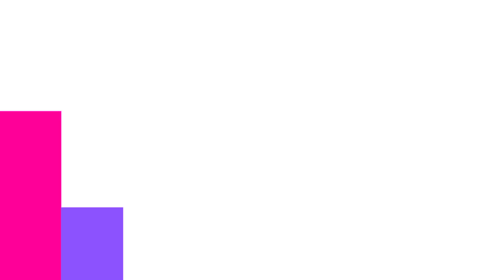lifestyle vlog daily vlog routine vlog